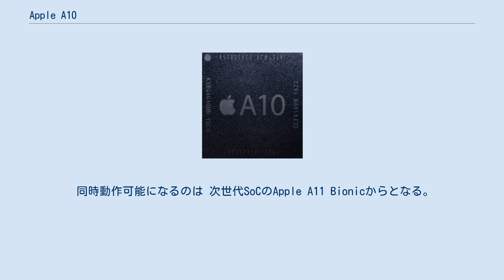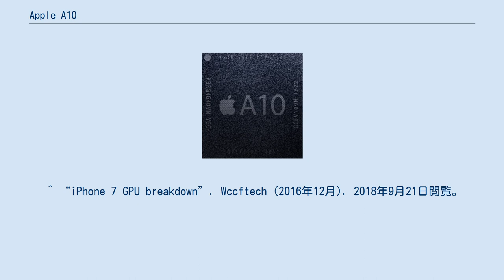Apple A10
Apple A10 FusionとはAppleが設計したSoC。
 2016年9月7日(現地時間)に発表されたiPhone 7・iPhone 7 Plus に搭載された。
 A10チップのCPUは、2つの高性能コアと2つの高効率コアを持っており、高性能コアはiPhone 6の最大2倍の速さで動作し、高効率コアは高性能コアのわずか5分の1の電力で動き、GPUは、iPhone 6の最大3倍の速さで動作するとしている。
またHEVCのハードウェアデコーダー／エンコーダーを搭載している。
 また、高性能コアのHurricaneと効率コアのZephyrは同時には動作できず 負荷に応じて切り替わる。
 同時動作可能になるのは 次世代SoCのApple A11 Bionicからとなる。
 33億のトランジスタを搭載。
^ Cunningham, Andrew (2016年9月13日). “iPhone 7 and 7 Plus review: Great annual upgrades with one major catch”. Ars Technica. 2016年9月14日閲覧。
 ^ “iPhone 7 GPU breakdown”. Wccftech (2016年12月). 2018年9月21日閲覧。
 ^ “Mysteries of Apple A10 GPU”. PC World (2016年12月). 2018年9月21日閲覧。
 ^ Inc., Apple. “Introducing HEIF and HEVC - WWDC 2017 - Videos - Apple Developer” (英語). Apple Developer. 2018年11月22日閲覧。